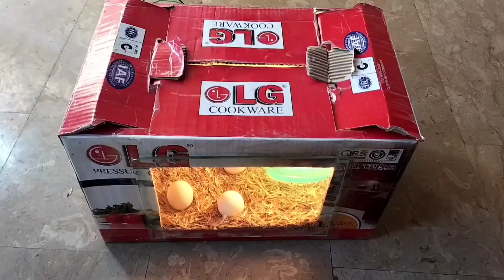Chick Quality Is Related To Fertile Eggs Handling